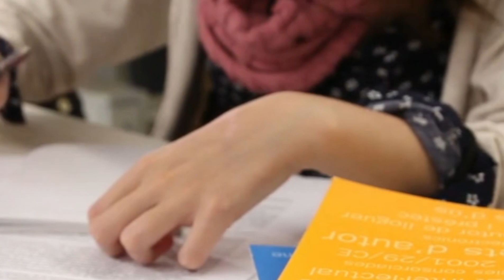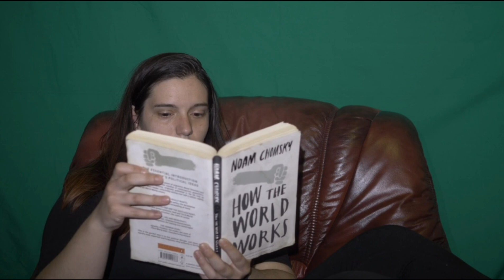Mind Relaxing, Reading Books